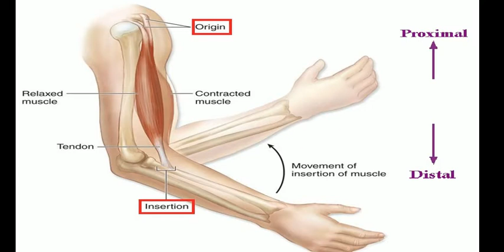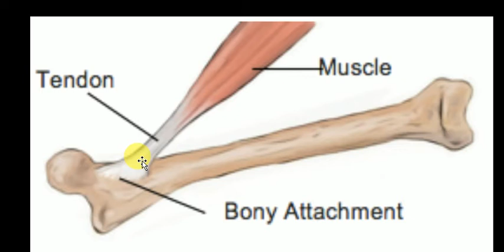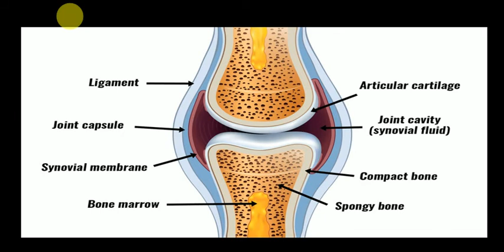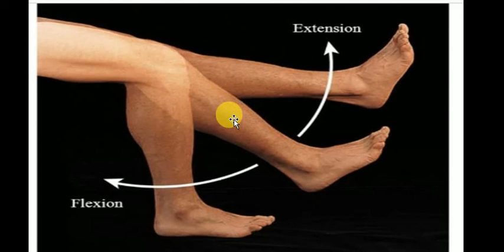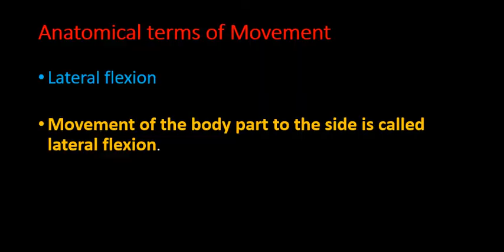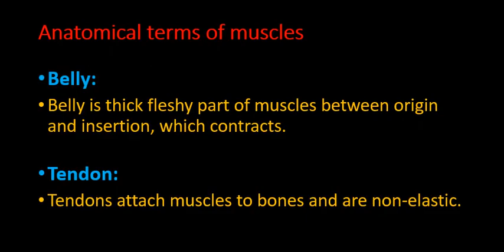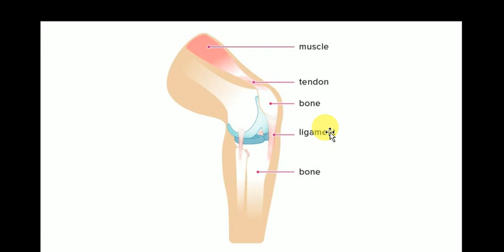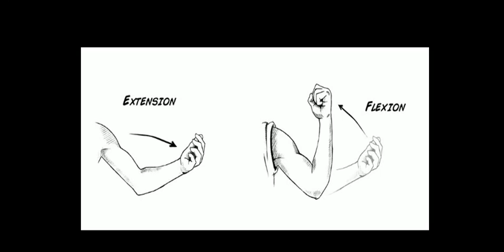Anatomical terms of muscles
Subject Anatomy and physiology
Pharmacy technician course
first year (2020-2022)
Date 7-5-2021